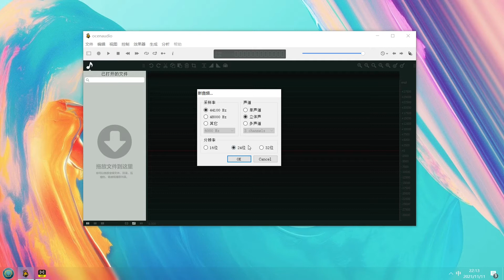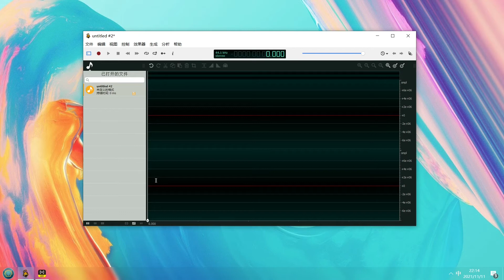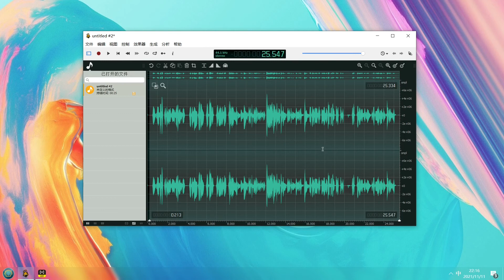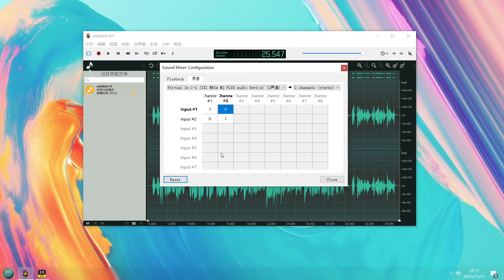免费好用的音频编辑软件OcenAudio教程3.录音、补录和单声道修复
录制内容当时就是U盘坏了，耽误工作使用了，有点闹心抱怨了下，哈哈哈节目效果切莫当真。
这是一款单轨模式下编辑音频的软件，软件方便和好用的程度不照Audition差，且免费且强大。稳定性和对第三方VST支持的利用率我个人觉得比Audition更好用。
AU本身过于臃肿，也是我放弃AU的原因之一。
这款更方便，更好用。